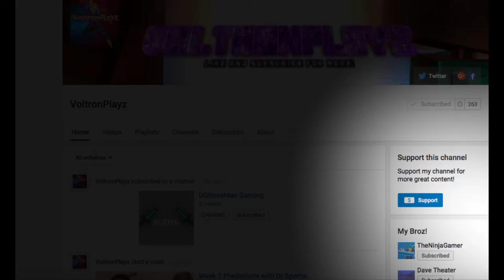Weekly Channel Update #3: FAN FUNDING! GIVEAWAYS! SUMMONINGS!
Different Heaven & EH!DE - My Heart - NCS

Invincible - DEAF KEV - NCS

KEAF DEV on social media-